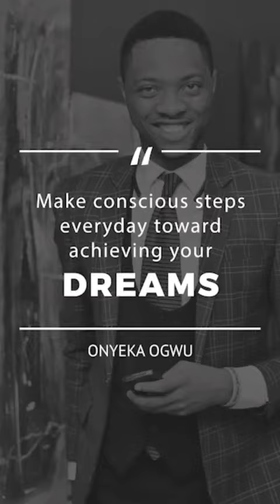Be Inspired with Onyekachukwu Ogwu Keep On Going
Be inspired with Ogwu Onyekachukwu (Anointed Problem Solver)
Theme: Keep On Going